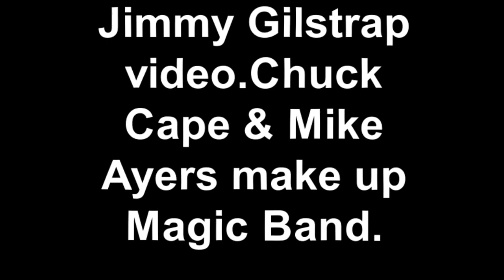Summer Nights,Iva,SC,Chuck,Steve,Bradley, & Mike. Magic 7-6-2017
Summer Nights in Iva,SC..Thursday's..Free to all..Bring your lawn chairs.New band every week.Thanks to the city of Iva,SC & Tim Taylor for all the music and fun.